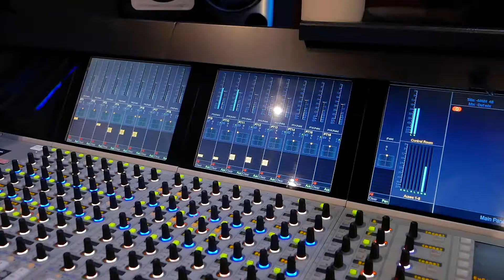Алексей Круглов и Круглый Бенд. Соловьи.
Соловьи
аранжировка – Алексей Круглов

Запись альбома «Друзья-однополчане» на студии Cinelab SoundMix